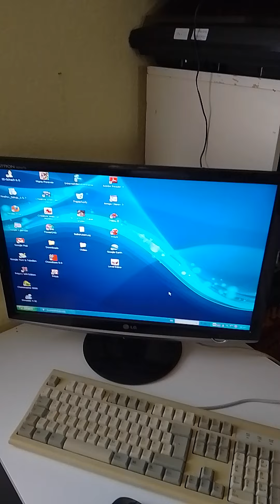Update PC Batterie